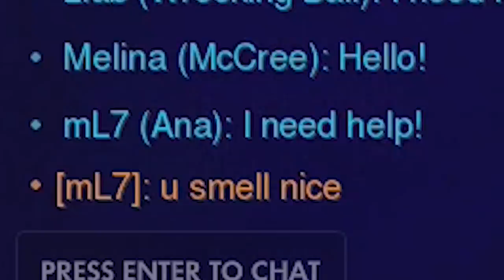when I play Ana and they play dive...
Well.. dive is mostly back and you know what that means - le the supports die all the time and complain you don't receive healing behind 10 walls.
While dive is definitely not the best meta to play Ana, it can be a really good learning experience for every support to understand the limits of heroes and what to do under pressure.